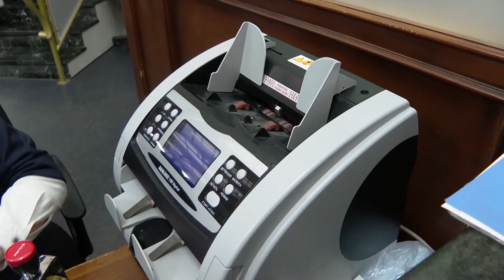MĂSURI PENTRU AGENȚII ECONOMICI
Băncile din țara noastră pot amâna sau modifica termenele de plată sau sumele plăților la creditele acordate mediului de afaceri. Este o nouă decizie a Băncii Naționale a Moldovei, care are scopul să susțină businessul în perioada de criză. Astfel, exercițiul poate fi efectuat până în data de 30 iunie.